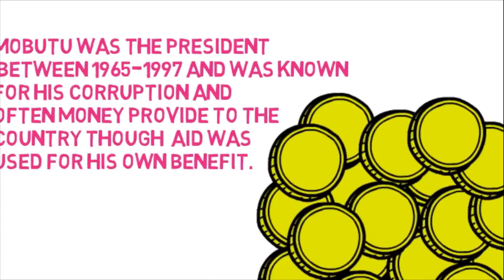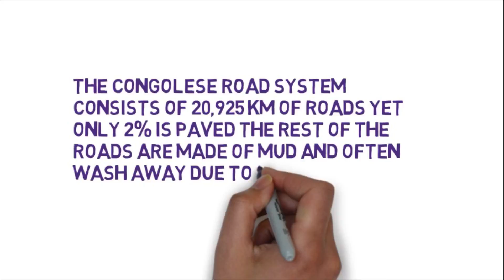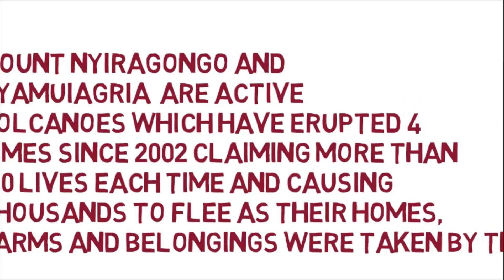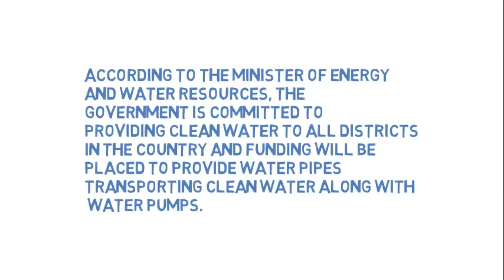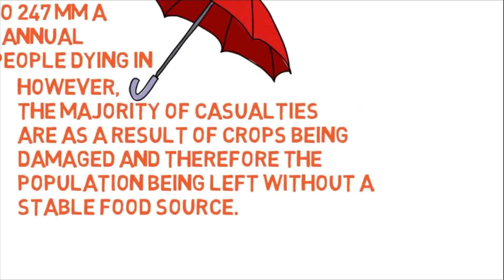Democratic Republic Of the Congo